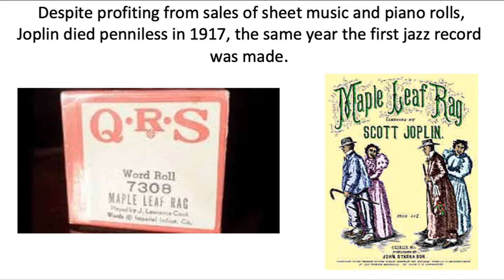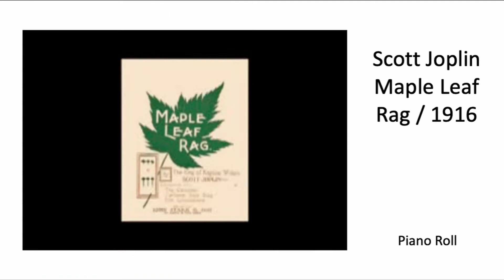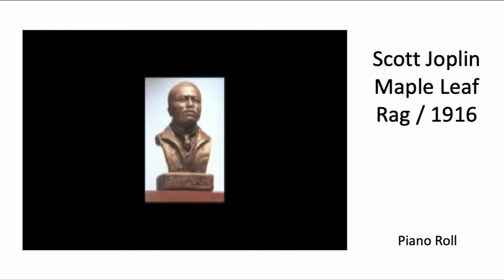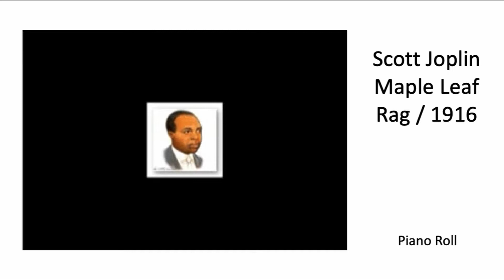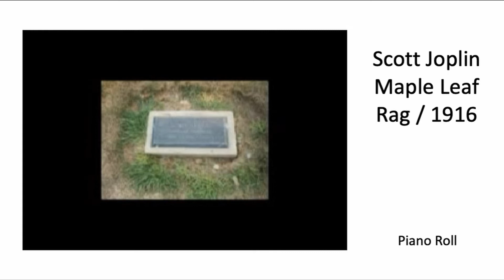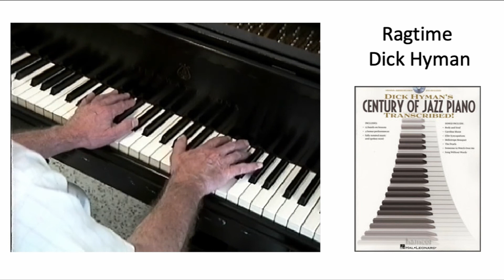SCOTT JOPLIN (Ragtime King) Jazz History #3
Scott Joplin was not the first or the last of many early jazz musicians to be crowned ‘King’, but Ragtime--the predecessor of what would come to be known as jazz--was clearly his domain. Although he enjoyed success during his lifetime, he died a pauper, accurately predicting that his greatest fame would come many years later thanks to Hollywood.

The Jazz History series is a video adaptation of a PowerPoint presentation used to teach a university course in jazz history. It traces the roots of jazz from Ragtime at the turn of the 20th century to jazz-rock fusion at the end of the 1960s.

You'll find a lot more like this one in the Jazz History playlist. If you want to learn more about the nuts and bolts of playing jazz, check out the videos in the Jazz Tactics playlist.